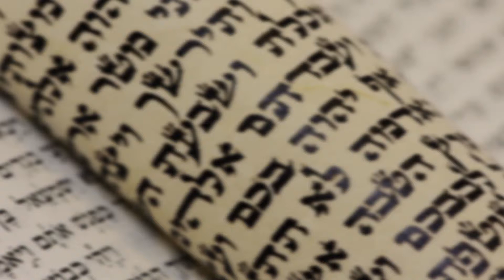Вопросы-Ответы (Ледневы)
передача "Все об Израиле" с рубрикой "Израиль в вопросах и ответах".
Под какими имена Бог открывает Себя для народа Своего, что означает имя Яхве и как сегодня евреи обращаются к Богу, что означает "не нывать имя Бога в суе"! Ответы на все эти вопросы нам помогут расскрыть пасторы церкви "Скиния Давида" Дмитрий и Яна Ледневы.
Идея- Игорь Никитин
Продюсер- Тамара Нерсесян
Камера- Евгений Богудлов